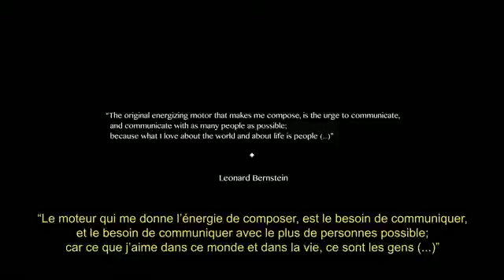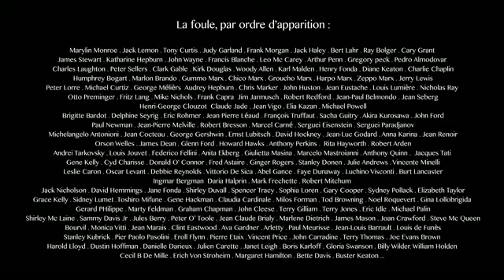Le Ballet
Watch Interesting